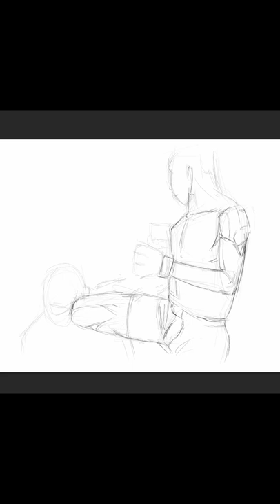Israel Adesanya v Robert Whittaker painting + process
UFC champion Israel Adesanya v Robert Whittaker 2 digital painting done by me